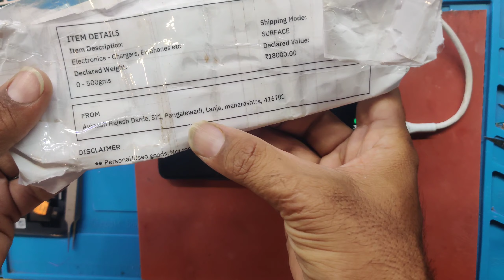Poco X3 Dead Solution | सही तरीका डेड मोबाइल रिपेयर करनेका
yagnesh404

no call only msg send your dead phone
Send Your Dead Phone